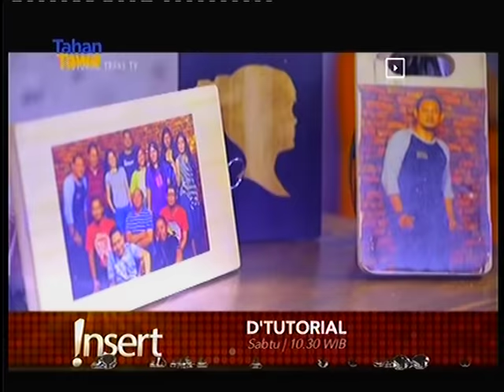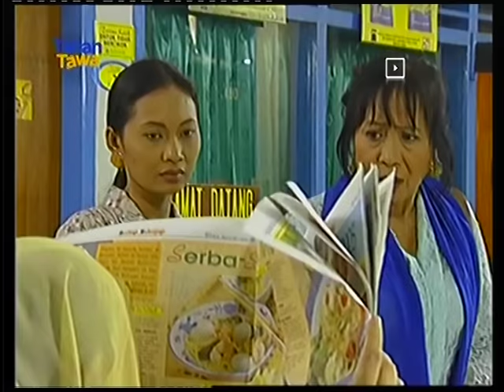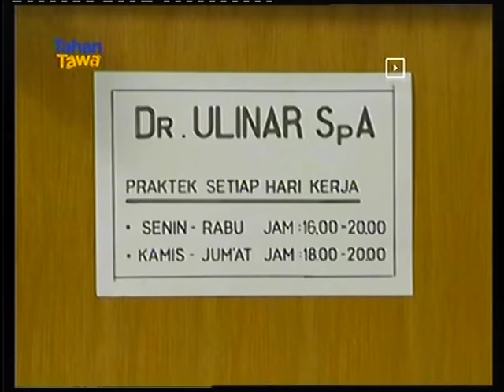159. Bajaj Bajuri: Beras Haji Nasir